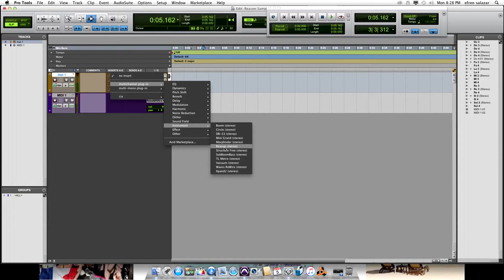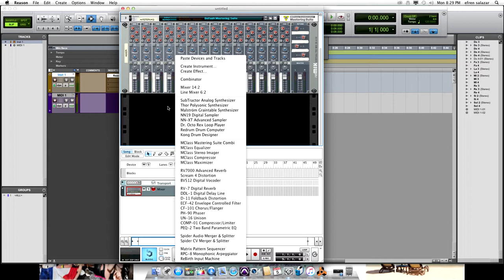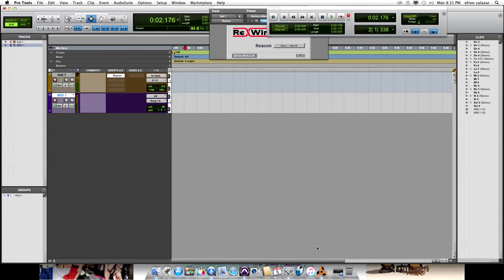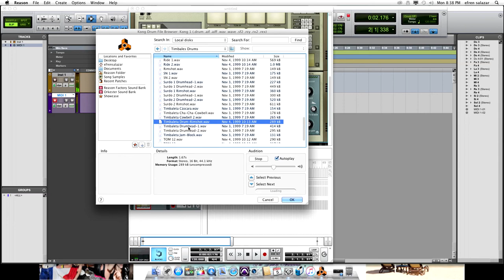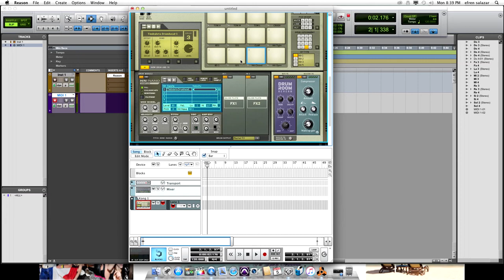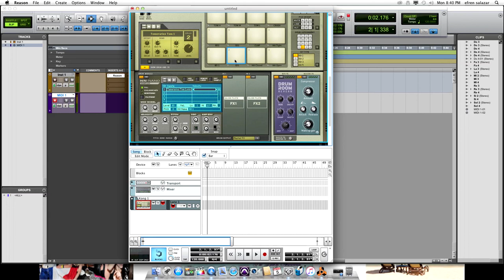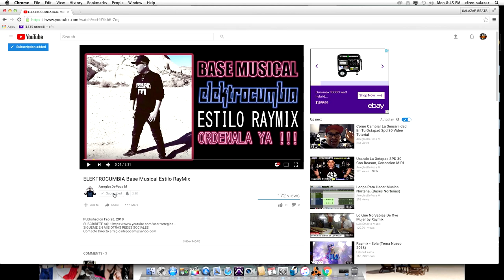Como Utilizar Samples Con Reason